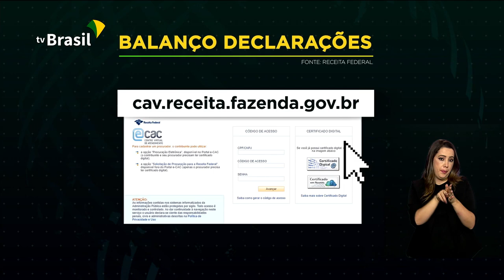Balança comercial registra superávit de US$ 7,46 bilhões em junho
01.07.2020 - A balança comercial registrou superávit de US$ 7,46 bilhões em junho. O valor é 38,8% superior ao do mesmo mês em 2019. Receita Federal recebeu 31,98 milhões de declarações do Imposto de Renda Pessoa Física (IRPF) 2020. Parque Nacional dos Lençóis Maranhenses será reaberto ao público nesta quarta-feira (01).